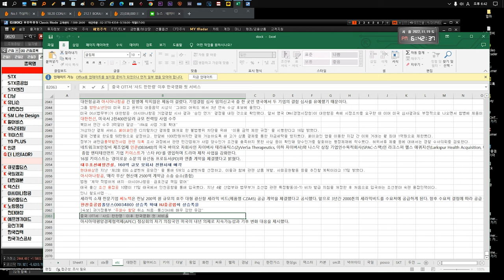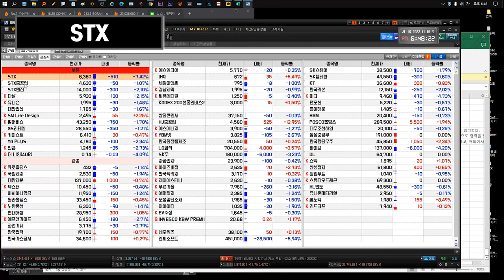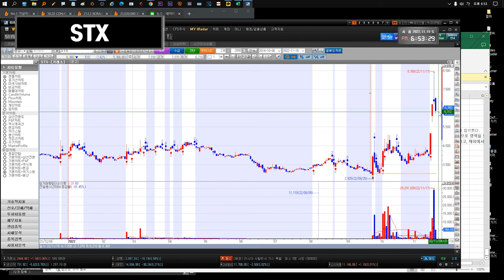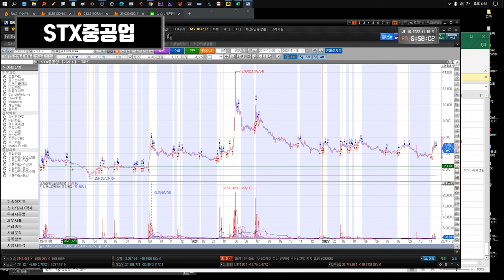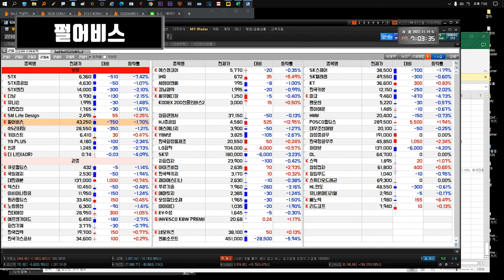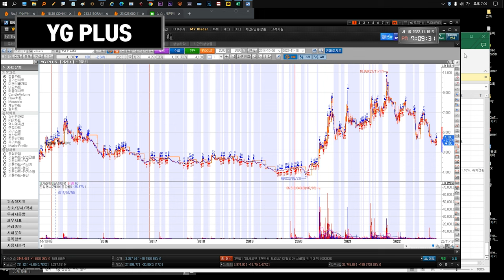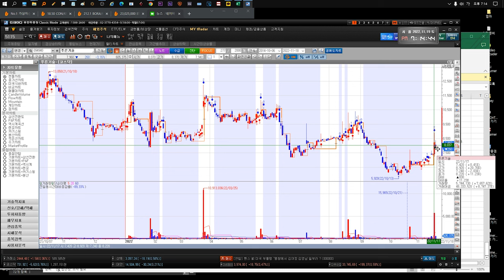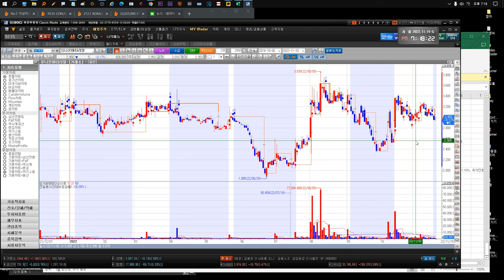221121 STX STX중공업 다날 유니슨 대한전선 GS리테일 SM Life Design 펄어비스 gs리테일 키이스트 YG PLUS 만도 인콘